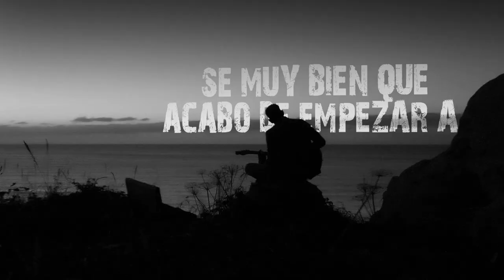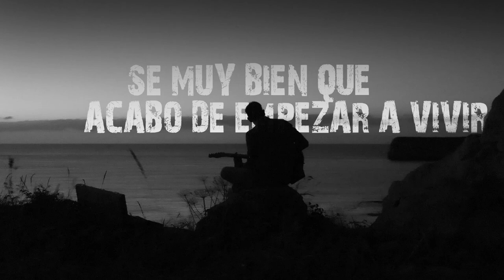VAQUERO VideoClip "Pequeño"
“PEQUEÑO” es nuestro nuevo single, ya lo tenéis aquí...esperamos que le deis la oportunidad de escucharlo, hemos puesto todo el cariño en el...no dudéis en compartirlo si os gusta...las personas implicadas en que nuestro “pequeño” crezca, no podemos mas que deciros...gracias inmensas!!!

-Nando G Miguel producción y grabación “estudios-Cilp” (Nestares), guitarras
-Chuchy Crespo (Madrid) baterías
-Pablo Hormaechea (coros)
-Oscar Sen (Corto y Cambio) realización    video-clip

Un verdadero lujazo poder estar con vosotros!!!